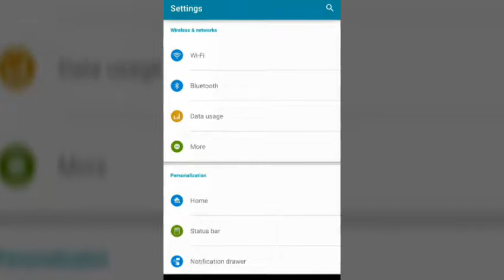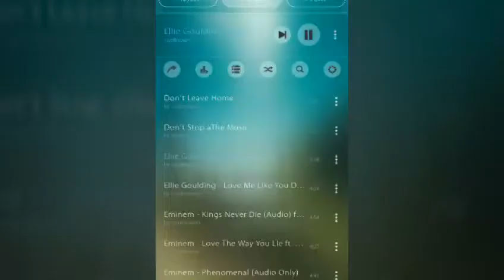How to download Touchwizz Custom Rom for Symphony V45 MT6572.Kernel:3.4.67 December 2017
ফিচার সমূহঃ
১।Touch wizz launcher
২।Samsung Dialer
৩।Samsung UI& Boot Animation
৪।Custom Boot logo
৫।Built in G apps&Samsung apps.
৬।Built in xposed
৭।Pre rooted
৮।Ultra Smood
৯।Ultra Power Saver.
১০।Avarege 200 mb+ ram free.